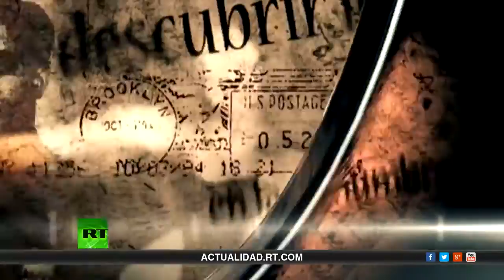El Gobierno de EEUU dead mueve más droga que los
(Las drogas entraron en el mercado estadounidense de forma oficial como si se tratarse de papel higiénico)
(Si hubiera revelado el secreto (...) habría provocado la caída del Gobierno de Reagan-Bush)
Daniel Estulin revela en su última edición del programa 'Desde la sombra' los lazos existentes entre la CIA y el mayor narcotraficante en la historia de EE.UU., que semanas antes de ser asesinado amenazó con delatar a sus superiores.
La muerte del narcotraficante Barry Seal encierra gran parte de la desagradable historia de las operaciones encubiertas estadounidenses en la segunda mitad del siglo XX, afirma Estulin.

Seal, principal operador en el tráfico de cocaína en la década de los 80, fue asesinado a balazos en 1986 porque amenazó con delatar a sus superiores.
Si Seal hubiera sacado a la luz el secreto mejor guardado –que el Gobierno estadounidense mueve más droga que todos los narcobarones latinoamericanos juntos–, habría provocado la caída del Gobierno de Reagan-Bush.

Aunque fue una figura clave en el narcotráfico, su nombre resulta desconocido por buena parte de los ciudadanos estadounidenses, que creen que los mayores capos de la droga son de países latinoamericanos.

Según explica Estulin, este legendario contrabandista de drogas de la CIA era un experimentado piloto.
"Puso en práctica la logística militar y solucionó el problema de la distribución (…). Esa vía logística que estableció continuó y las drogas volvieron a entrar en el mercado estadounidense de forma oficial como si se tratarse de papel higiénico", afirmó el periodista Daniel Hopsicker, autor del libro 'Barry and the Boys', en el programa.

Comenzó a tener problemas legales en 1986 con agencias del Gobierno de EE.UU. y ni siquiera sus vínculos con la CIA lo salvaron. Fue entonces cuando amenazó con revelar los vínculos del entonces vicepresidente George Herbert Walker Bush con el comercio internacional de drogas y la operación Irán-Contra, en la que el Gobierno de EE.UU. vendió armas al Gobierno iraní y financió el movimiento conocido como 'Contra' en Nicaragua en 1985 y 1986. Dos semanas más tarde, Seal fue asesinado.

Los tres colombianos condenados por el crimen trabajaban para el teniente coronel Oliver North, miembro del Consejo de Seguridad Nacional del Gobierno de EE.UU. Además, después del asesinato se descubrió que Seal llevaba en su bolsillo el número de teléfono de George Bush padre.

Las drogas que importó Seal se distribuyeron por todo el territorio estadounidense, causando una epidemia de 'crack' sin precedentes en la historia del país en la que murieron cientos de miles de jóvenes estadounidenses y que destruyó la vida de millones de personas.
Reportaje de; Daniel Stulin en RT en Español

(Todos los derechos pertenecen a sus correspondientes productoras. Este vídeo no es un vídeo lucrativo, todos los derechos son de las productoras y o Propietarios Legales)